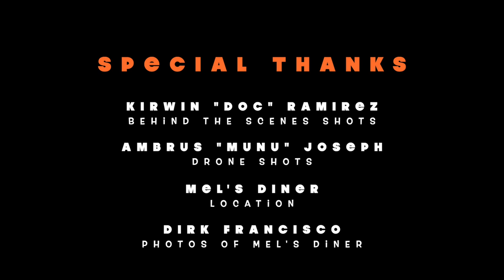IRUMU LE - CLAYTON WILLIAMS (OFFICIAL MUSIC VIDEO)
IRUMU LE OFFICIAL MUSIC VIDEO

FILMED IN HOPKINS BELIZE: BY Jeremy Christoph
PRODUCER: Junie Mar